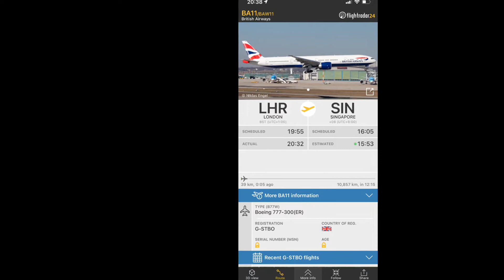British Airways Boeing 777W [G-STBO] flying nearby at night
First video of this particular registered frame